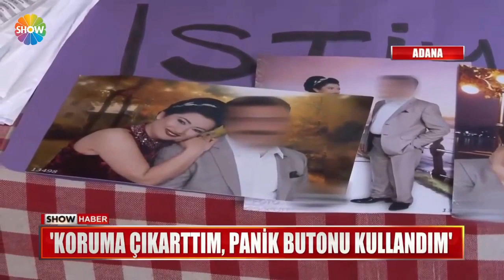Boşanamayan kadının feryadı!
KOCASINDAN 17 YIL ŞİDDET GÖRDÜ! BOŞANMA DAVASI AÇTI... DAVA 5 YILDA BİTMEYİNCE ADLİYE ÖNÜNDE EYLEM YAPIP 'BOŞAYIN BENİ' DİYE HAYKIRDI... O KADININ SESİNİ BAKANLIK DUYDU! DAVASININ TAKİBİ İÇİN UZMAN GÖREVLENDİRDİ...